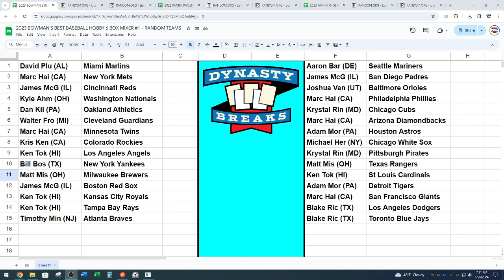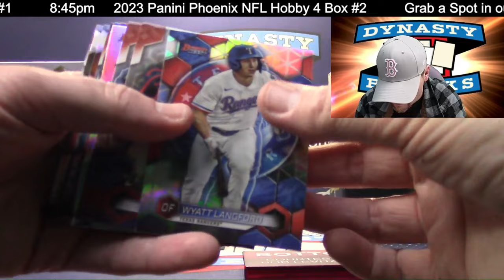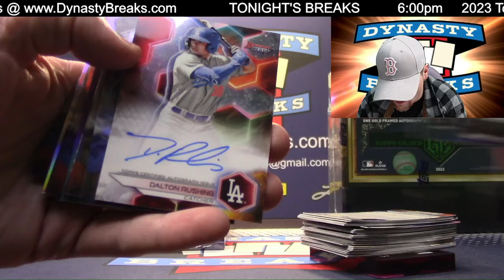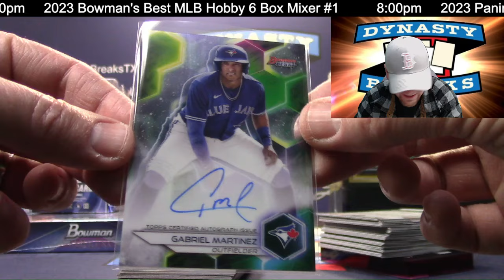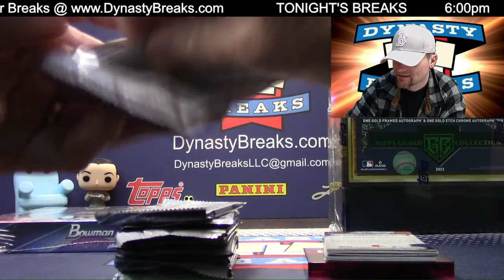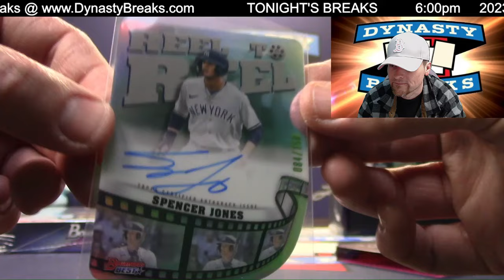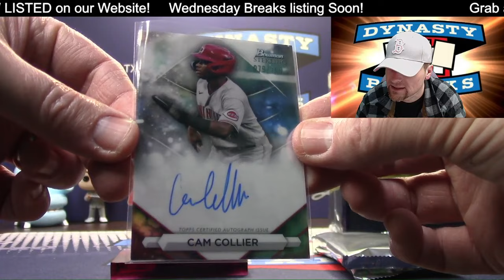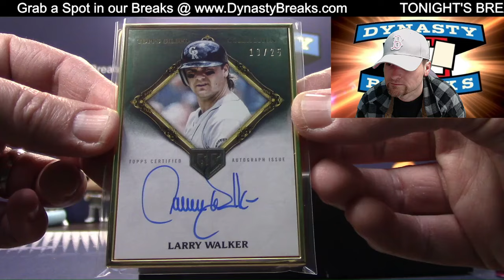HOT STUFF 🔥 2023 Bowman's Best Baseball Card 6 Box Mixer Case Break #5 Sports Cards